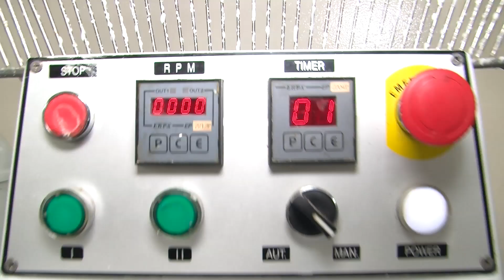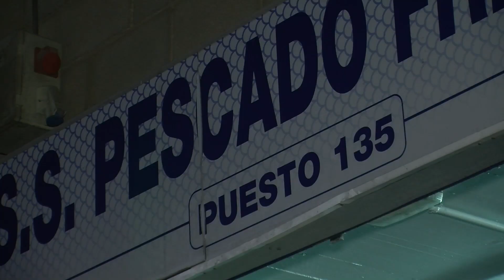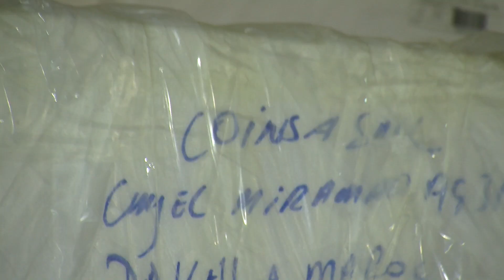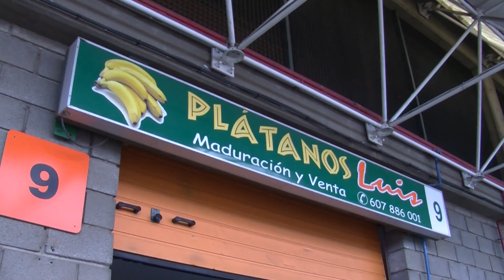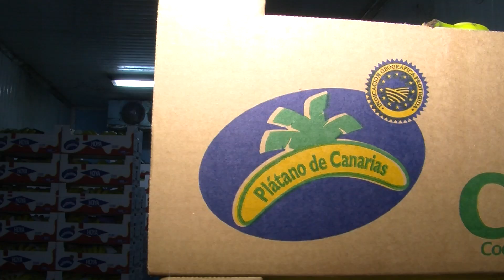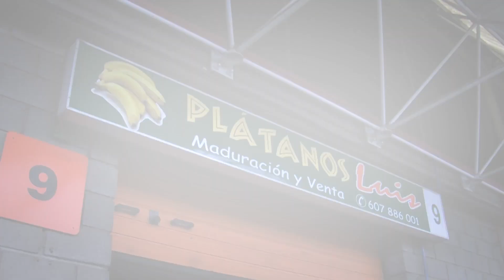24h Mercatenerife |04